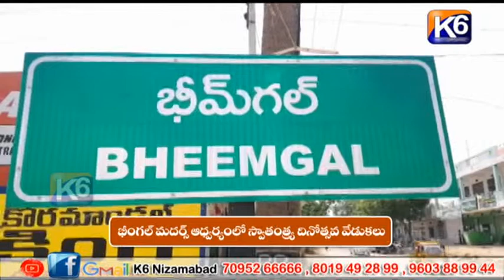భీంగల్ మదర్స్ ఆధ్వర్యంలో స్వాతంత్య్ర దినోత్సవ వేడుకలు || K6 NEWS || 15-08-2022